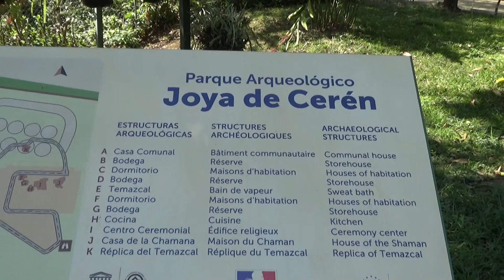El Salvador: Opico 3/26/23